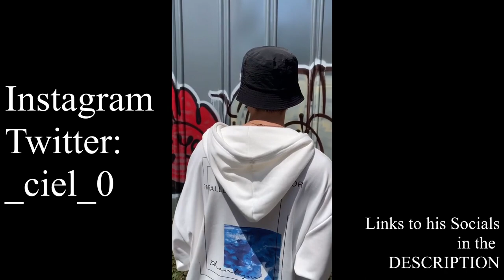Real Life ANIME Character -Takuma TikTok Compilation